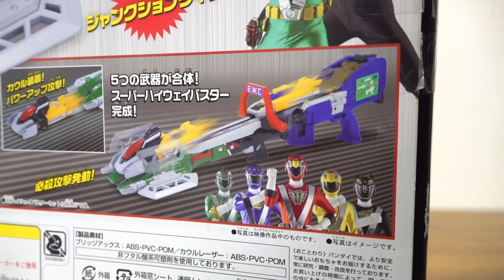合体！スーパーハイウェイバスター！DXジャンクションライフルセット レビュー！グリーン/ブラックの専用武器 ブリッジアックス & カウルレーザー！ゴーオンジャー